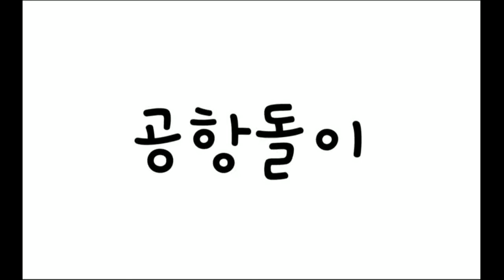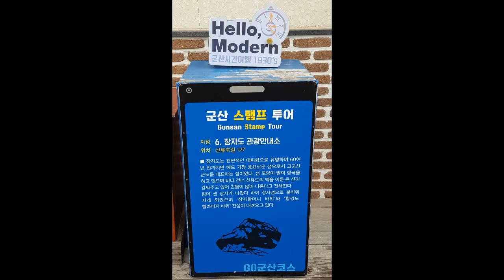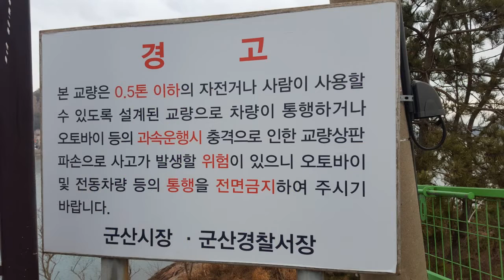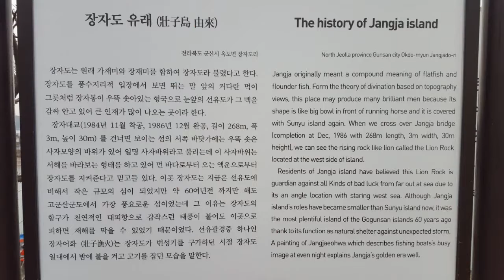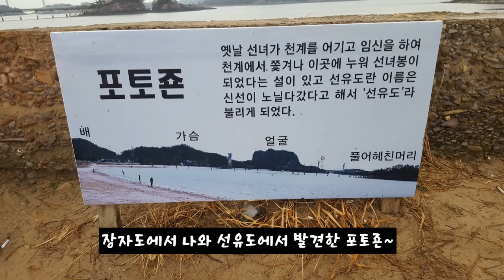군산 고군산군도의 차로갈수 있는 끝의 섬 장자도에서 힐링만땅하고 왔네용